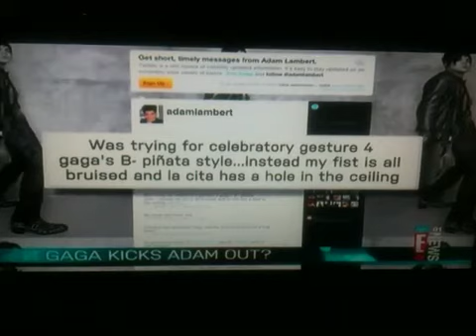Adam Lambert NOT kicked out of Gaga Party E!News So True So False 4-1-11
Just a crappy little vid recorded from my TV.